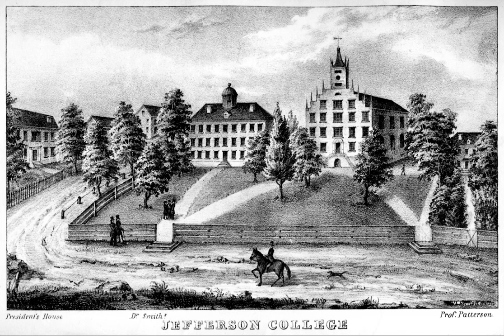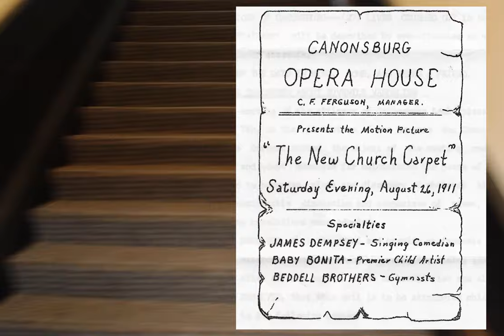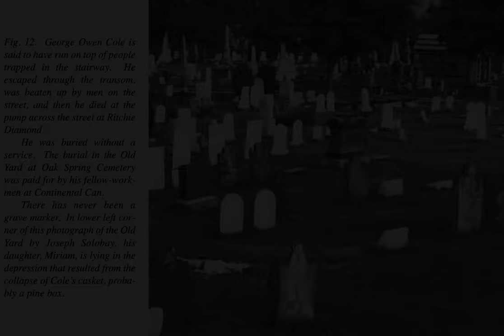Morgan Opera House Disaster Documentary